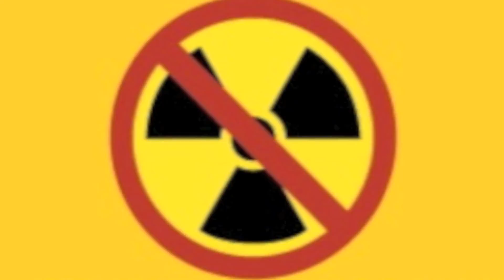Blues Box Quartet - Live lago Verde - 2011 - 9/16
Box Quartet                Live Lago Verde 2011
Carmelo Tartamella      chitarra
Dean Zucchero             basso
Mauro Sbuttoni              voce
Simone Gomez              batteria